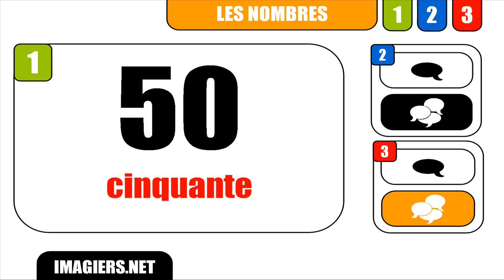CURSO DE FRANCES = Nombre # 50